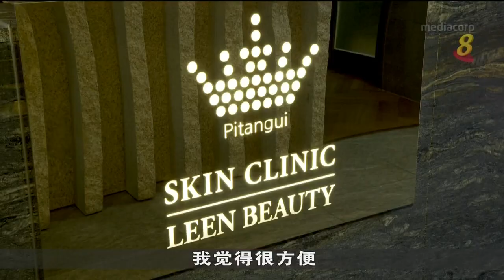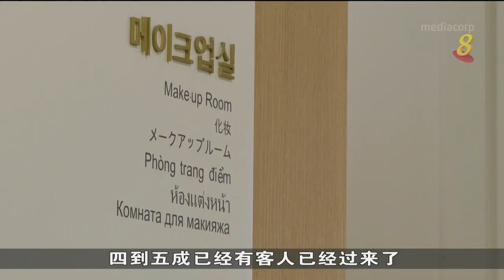我国和韩国开通VTL 医美团已逐步恢复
我国同韩国展开已接种疫苗者旅游通道后，早前因疫情而喊停的赴韩医美团逐步恢复。